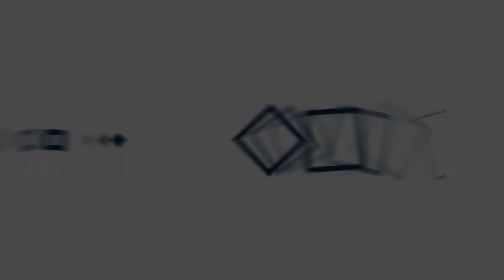Kabul Slides (Nancy Dupree Collections)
ACKU has a collection of historically important images from the last one hundred years of Afghanistan in its archive. One of the most valuable collections of ACKU is the Louis and Nancy Dupree collection. The Dupree collection includes five thousand images of archaeological sites, pre-historic tools, landscapes in all provinces, Kabul over the years, the works of outstanding Afghan artists, folk art, objects from the Kabul Museum, people and craftsmen, and important events.